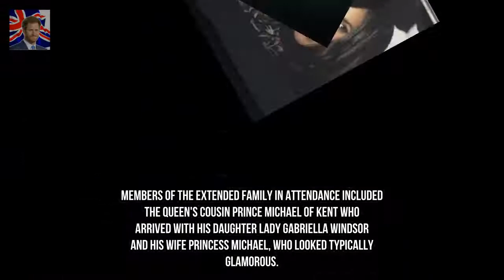Meghan Markle joins royals for Queens traditional Christmas lunch Kingdom Showbiz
The royal family were snapped arriving at Buckingham Palace today for the Queens Christmas lunch The annual celebration is a royal tradition and allows the monarch to catch up with extended family members Prince Harry was accompanied by his glamorous fiancée Meghan Markle as he swept up to the gates
Simon Thomas shares heartbreaking post on returning to house he shared with late wi Kingdom Showbiz: